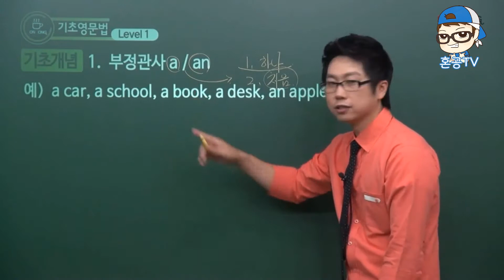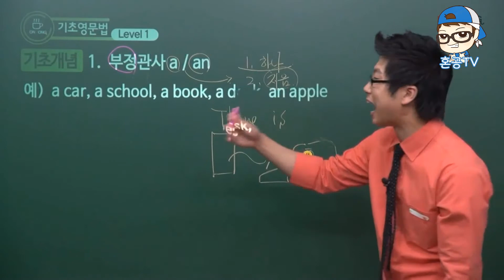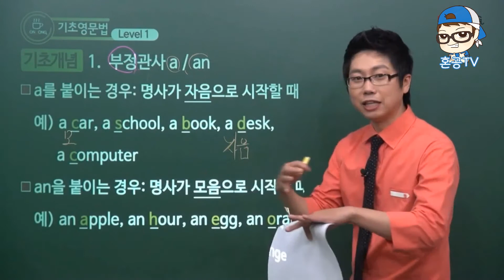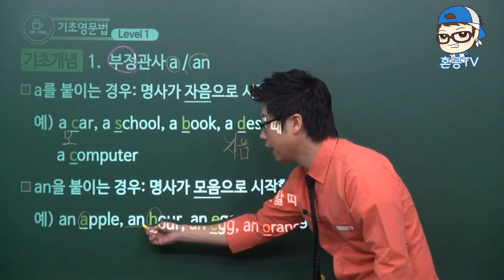부정관사 a an/혼공영문법사전